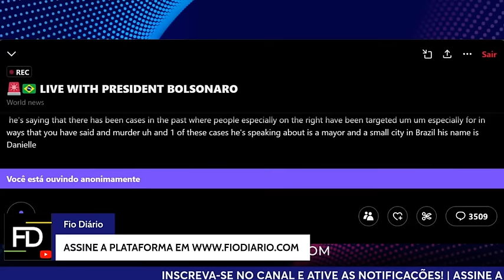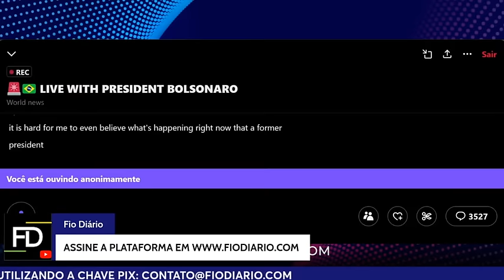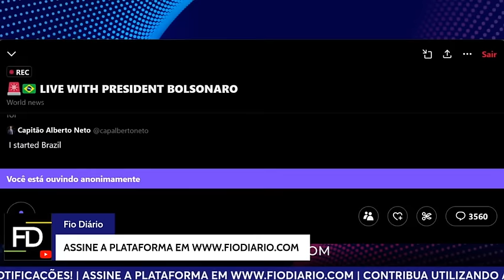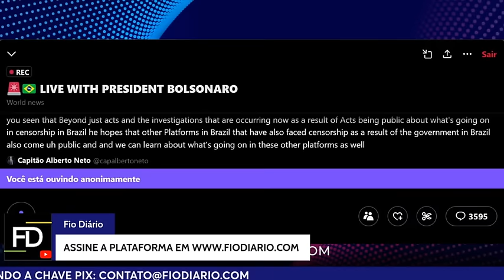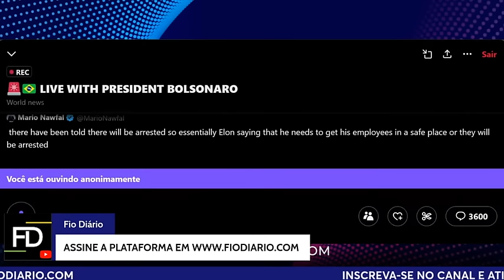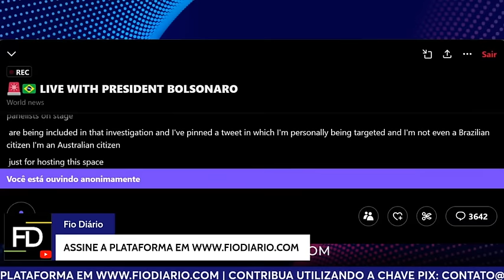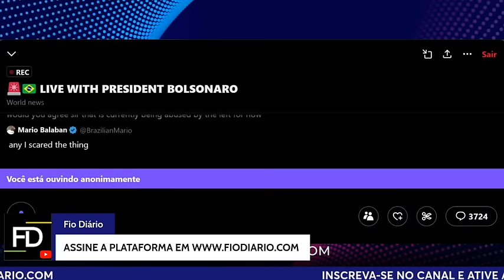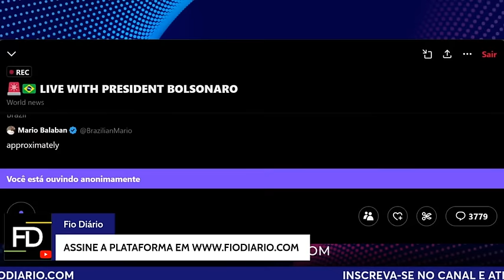🔴 AO VIVO , A JOGADA DE MESTRE BOLSONARO E ELON MUSK estão arrumando